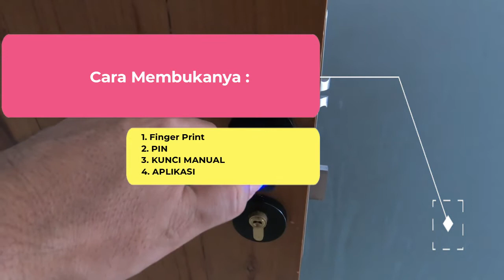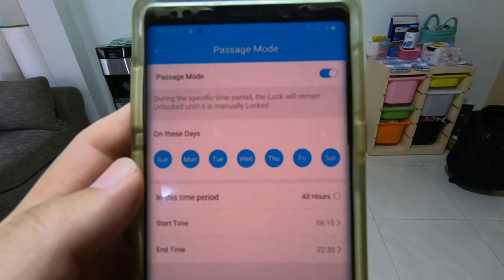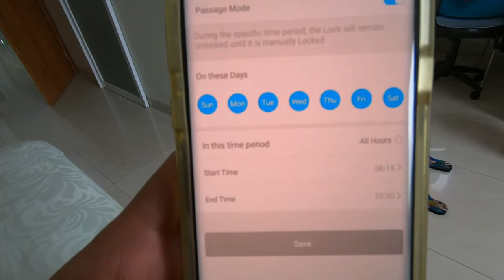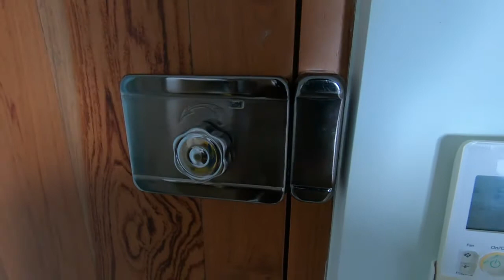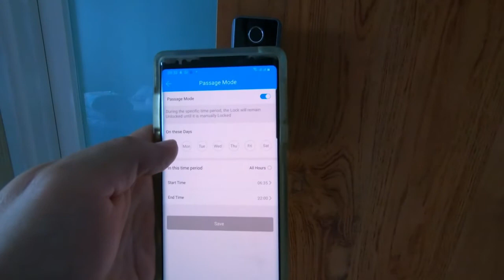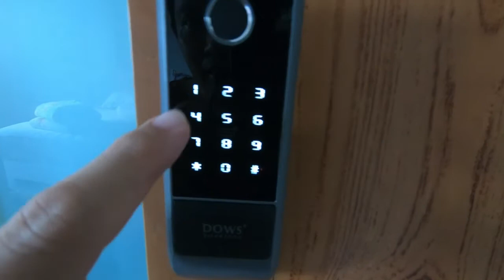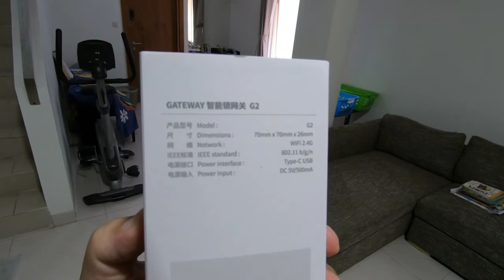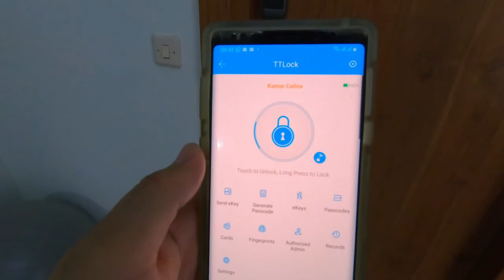Review Pemakaian Kunci Pintu Smart Door lock (SEYVEN & DOWS) dan Gateway G2 (TTLOCK)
Pengalaman pemakaian Smart door lock produk dari Seyven dan Dows berbasis TT LOCK dan juga Gatewaty G2 yang membantu smart door lock ini semakin lengkap.